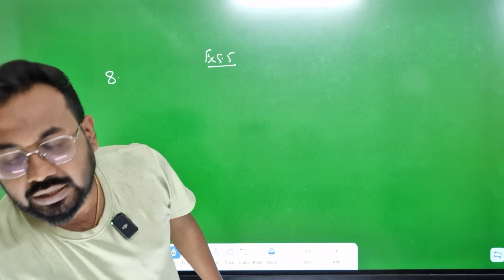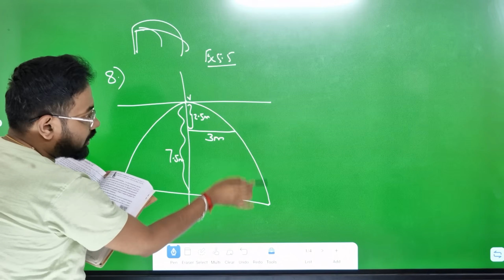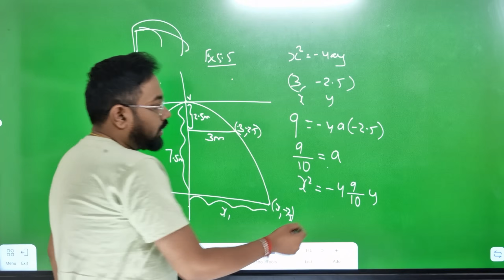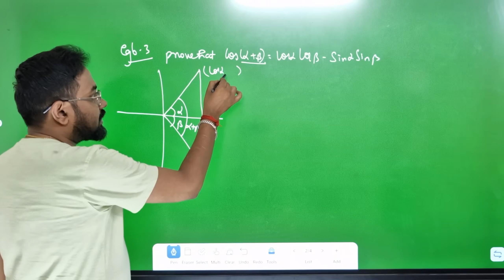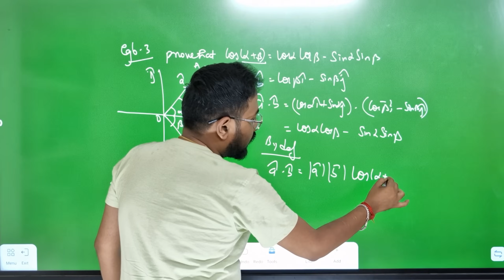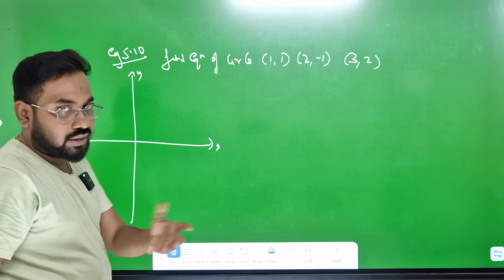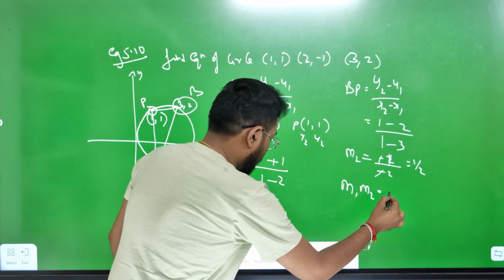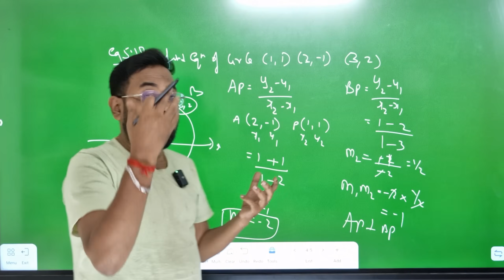12th Maths | Day 2 | Ex 5.1-6 | Example 5.10,6.3| Ex 5.5-8| Crash series-quaterly exam 2025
send your sums to